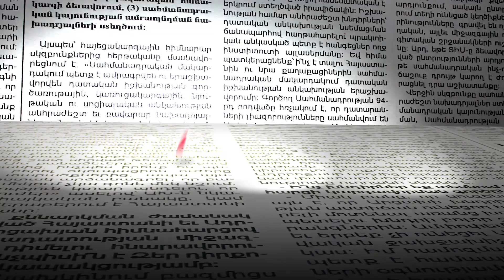Տիգրան Ավինյանը սկսել է քարոզարշավը. ՔՊ-ում համակերպվել են